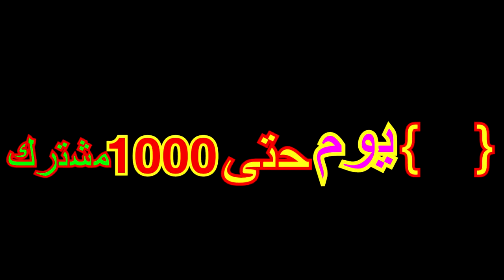penarium:لعبنا اني وصاحبي وجلدته!!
b"بندريتا فورت نايت"
"بندريتا ببجي"
"بندريتا ماين كرافت"
"بندريتا يبكي"
"بندريتا تابز"
"بندريتا ماريو ميكر"
"بندريتا سبايدر مان"
"بندريتا يرقص"
"بندريتا يغني"
"بندريتا يلعب ماين كرافت"
"بندريتا يلعب ببجي موبايل"
"بندريتا يلعب سبايدرمان"
"بندريتا يلعب ماريو"
"بندريتا يعصب"
"بندريتا يلعب العاب رعب"
"بندريتا يلعب مع تيفو"
"بندريتا ي"
"بندريتا وعزيز"
"بندريتا وبراء"
"بندريتا ون بيس"
"بندريتا وعزيز فورت نايت"
"بندريتا و التميس السحريه"
"بندريتا ومحمد"
"بندريتا و اوسمز"
"بندريتا و دحومي"
"بندريتا وفيصل"
"بندريتا و ابو فله"
"بندريتا هيتمان 2"
"بندريتا هيلب"
"بندريتا هيتمان 1"
"بندريتا هلو نيبر"
"بندريتا هدايا المتابعين"
"بندريتا هجوم العمالقة 2"
"بندريتا هجوم العمالقه الحلقه الاولى"
"بندريتا هجوم العمالقة 3"
"بندريتا هجوم العمالقة 1"
"قناه بندريتا"
"بندريتا ه مليون"
"بندريتا ناروتو"
"بندريتا ناروتو ستورم"
"بندريتا ناروتو ستورم 4"
"بندريتا نصائح للفوز"
"بندريتا نهاية العالم"
"بندريتا نظارات الواقع الافتراضي"
"بندريتا نوتات"
"بندريتا ناروتو ستورم 3"
"بندريتا نايت مير"
"بندريتا ناروتو ستورم 4 بوروتو"
"بندريتا فورت ن"
"بندريتا ن"
"بندريتا ماريو ميكر 2"
"بندريتا مليون مشترك"
"بندريتا محفز الفوز"
"بندريتا ماريو ميكر 1"
"بندريتا ماسوني"
"بندريتا ماريو بارتي"
"بندريتا ماريو اوديسي"
"بندريتا م"
"قصص بندريتا م"
"بندريتا لويجي"
"بندريتا لعبة رعب"
"بندريتا لعبه"
"بندريتا لعبه ترفع الضغط"
"بندريتا لويجي 3"
"بندريتا لويجي 1"
"بندريتا لعبة الطاعون"
"بندريتا لعبة الزومبي"
"بندريتا لعبه تابز"
"اول مقطع ل بندريتا"
"مقاطع مضحكة ل بندريتا"
"تصميم ل بندريتا"
"اخر مقطع ل بندريتا"
"مونتاج ل بندريتا"
"افضل مقطع ل بندريتا"
"اول حلقه ل بندريتا"
"افضل تصميم ل بندريتا"
"تصاميم ل بندريتا"
"ايديت ل بندريتا"
"بندريتا كود"
"بندريتا كراش"
"بندريتا كونان"
"بندريتا كوابيس صغيره"
"بندريتا كريتوس"
"بندريتا كب هيد"
"بندريتا كراش بانديكوت"
"بندريتا كيس دوت كوم"
"بندريتا كولف"
"بندريتا ك"
"بندريتا قصر لويجي"
"بندريتا قصة"
"بندريتا قصر لويجي 1"
"بندريتا قصه المستشفى"
"بندريتا قصر لويجي 3"
"بندريتا قصة الحاجب"
"بندريتا قصر لويجي 2"
"بندريتا قصه الابتدائيه"
"بندريتا فيفا"
"بندريتا في عالم فورت نايت"
"بندريتا فورت نايت بث"
"بندريتا في ار"
"بندريتا فري فاير"
"بندريتا فورت نايت ماب"
"بندريتا فورت نايت ثانوس"
"بندريتا فلاش"
"بندريتا ف"
"بندريتا ف المطبخ"
"بندريتا غضب"
"بندريتا غضب الشجعان"
"بندريتا غوكو"
"بندريتا غني صدمه كبيره"
"بندريتا غاضب"
"بندريتا غدرات"
"بندريتا غنيه"
"بندريتا غرفة الام"
"بندريتا عالم المنوب"
"بندريتا عصب"
"بندريتا عصبي"
"بندريتا عزيز"
"بندريتا عراقي"
"بندريتا عندما يبكي"
"بندريتا عنده انجولا البيضاء"
"بندريتا عوده البطل متنمره"
"بندريتا عودة البطة"
"بندريتا عالم فورت نايت"
"تصميم ع بندريتا"
"بندريتا ظل تومب رايدر"
"بندريتا ضحك"
"بندريتا ضد محمد"
"بندريتا ضد"
"بندريتا ضد سانس"
"بندريتا ضد عزيز"
"بندريتا ضحايا الحرب"
"بندريتا ضد سيد"
"بندريتا ضحك ورعب"
"بندريتا ضد ابو فله"
"بندريتا طور ثانوس"
"بندريتا طور الهالوين"
"بندريتا طريق السيف"
"بندريتا طور الزومبي"
"بندريتا طاعون"
"بندريتا طور جون ويك"
"بندريتا طور الزومبي فورت نايت"
"بندريتا طور المحترفين"
"بندريتا طاح"
"بندريتا طرشوله"
"بندريتا طن ط طن"
"بندريتا ط"
"بندريتا صندوق سكار"
"بندريتا صرخات"
"بندريتا صدمه كبيرا"
"بندريتا صدمة كبيرة"
"بندريتا صغير"
"بندريتا صفي النية"
"بندريتا صراع الدب"
"بندريتا صوت"
"بندريتا صياح"
"بندريتا صالح اوبلز"
"بندريتا شيعي"
"بندريتا شكشوكة"
"بندريتا شعر"
"بندريتا شاورما"
"بندريتا شغل كونان"
"بندريتا شاعر"
"بندريتا شباب البومب"
"بندريتا شاكر"
"بندريتا شفيق"
"بندريتا شكرا من القلب"
"بندريتا سلندر مان"
"بندريتا سكيرو"
"بندريتا سيت اب"
"بندريتا سكواد عشوائي"
"بندريتا سبونج بوب"
"بندريتا سنيوريتا"
"بندريتا سبايدر مان 1"
"بندريتا سبايرو"
"بندريتا سوبر ماريو اوديسي"
"بندريتا س"
"بندريتا زيلدا"
"بندريتا زومبي بلاك اوبس 4"
"بندريتا زمان"
"بندريتا زومبي كود"
"بندريتا زومبي بلاك اوبس 3"
"بندريتا زومبي بلاك اوبس"
"بندريتا زومبي كينو"
"بندريتا زيلدا 12"
"بندريتا زيلدا 8"
"بندريتا رزدنت ايفل"
"بندريتا روكيت ليق"
"بندريتا رزدنت ايفل 7"
"بندريتا رساله من القلب"
"بندريتا رعب بس ضحك"
"بندريتا رينبو"
"بندريتا رزدنت ايفل 2"
"بندريتا رزدنت ايفل 4"
"بندريتا رياكشن"
"بندريتا ر"
"بندريتا ذا فلاش"
"بندريتا ذي قار"
"بندريتا ذا كرو"
"بندريتا ذا ووكينج ديد"
"بندريتا ذيب الرابع"
"بندريتا ذا ايفل ويذن"
"بندريتا ذكاء"
"بندريتا ذا ويتشر"
"بندريتا ذكريات"
"بندريتا ذواكن ديد"
"بندريتا دورا"
"بندريتا دراغون بول"
"بندريتا دس"
"بندريتا دارك سولز"
"بندريتا دور"
"بندريتا درع المليون"
"بندريتا دراغون بول زينفورس 2"
"بندريتا دس تراك"
"بندريتا ديترويت 10"
"بندريتا خمسه مليون"
"بندريتا خمس ليالي في فريدي"
"بندريتا خطة"
"بندريتا خوف"
"بندريتا خلف"
"بندريتا خشم"
"بندريتا خوف بس ضحك"
"بندريتا خلاص"
"بندريتا خطط"
"بندريتا خالد"
"بندريتا حرب"
"بندريتا حزين"
"بندريتا حرب الزومبي"
"بندريتا حرب النجوم"
"بندريتا حلقات جديده"
"بندريتا حالات واتس"
"بندريتا حياه واقعيه"
"بندريتا حكمه الصباح"
"بندريتا حرب البيض"
"بندريتا حلقه جديده"
"بندريتا جديد"
"بندريتا جلطه"
"بندريتا جلد"
"بندريتا جي تي اي 5"
"بندريتا جلدوني القرود"
"بندريتا جمب فورس"
"بندريتا جلد نوتات"
"بندريتا جبل الزومبي"
"بندريتا ج"
"بندريتا ثانوس"
"بندريتا ثلاثه مليون"
"بندريتا ثانوس فورت نايت"
"بندريتا ثري دي"
"بندريتا ثلاثه خالد"
"بندريتا ثلاث مليون"
"بندريتا ثلاث مراحل جلد"
"بندريتا ثلاثه مليون مشترك"
"بندريتا ثوب"
"بندريتا ثلاثه سندو